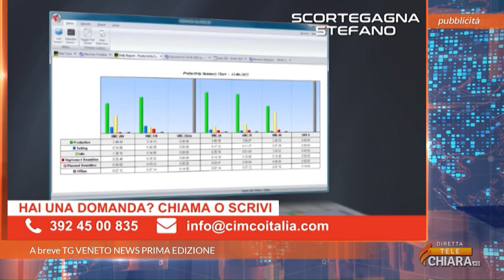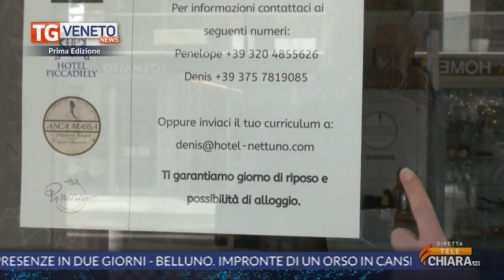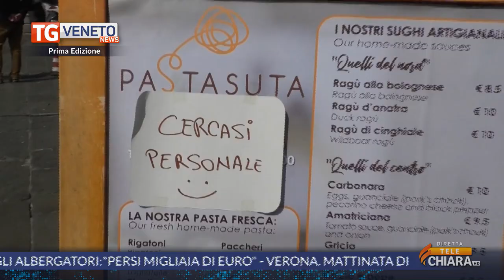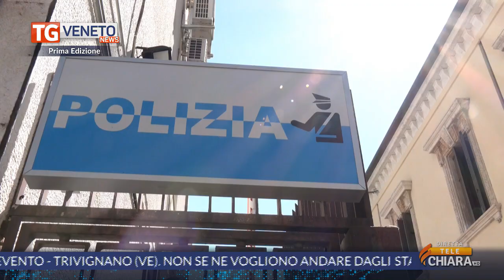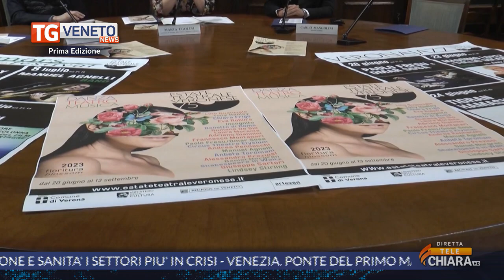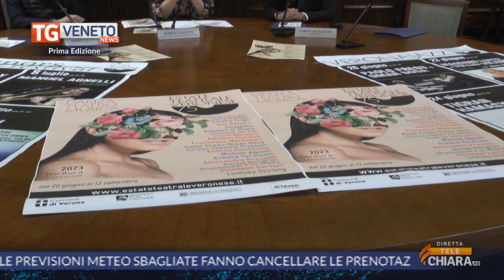videomedia_tgnewspe_02052023